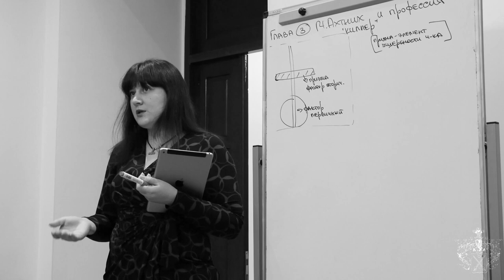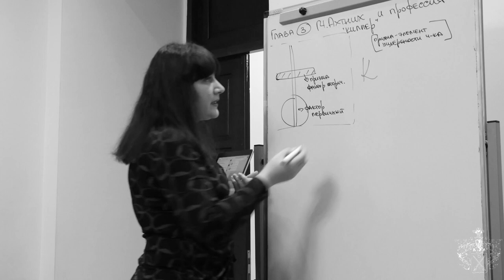Работа над монографией "ПСИХОЛОГИЧЕСКИЙ ПОРТРЕТ НАЁМНОГО УБИЙЦЫ"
Соответственно планам работы научной группы в 2020 году запланирован выход монографии «Психологический портрет наёмного убийцы», в которой впервые на суд мировой общественности будет представлена психомодель киллера, предусматривающая все менталитетные, исторические, социо-культурные поправки, а главное, непосредственно описывающая генезис трансформации личности до появления такой категории как «наёмный убийца».